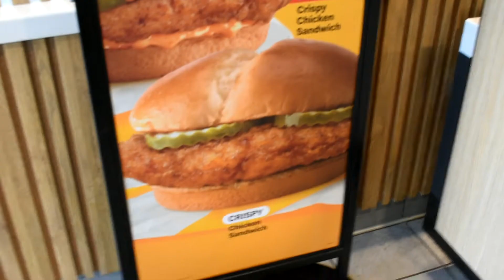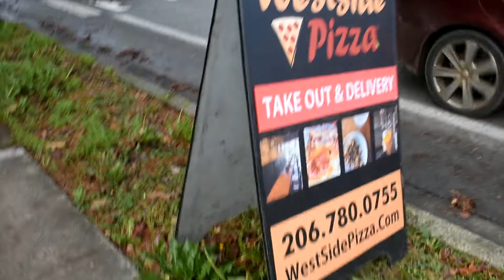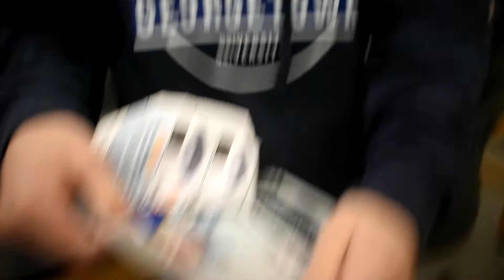The Weekly Vlog - Ep 46 - The New Mac Miller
Uhh, so I got a haircut. We chillin'.

About me:
Age: 15
Country: US
Height: 5.7
IQ: 69
Number Of Platinum Trophies: 24